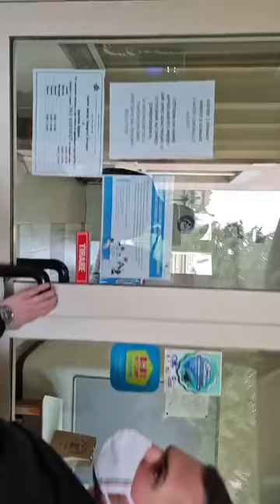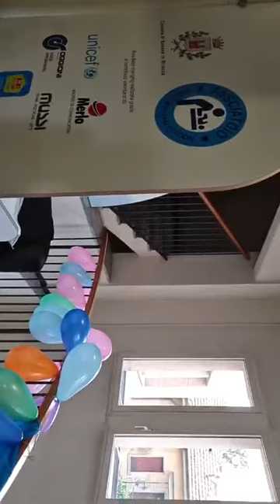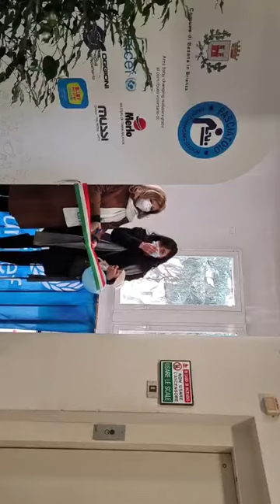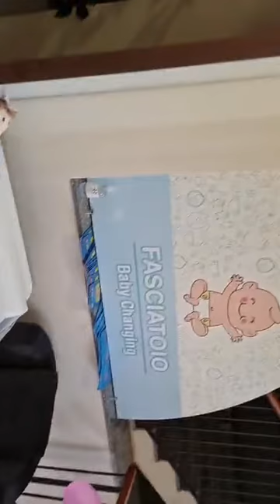Inaugurazione Baby Pit-Stop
Baby Pit-Stop in Municipio - Polo Civico, via Roma.